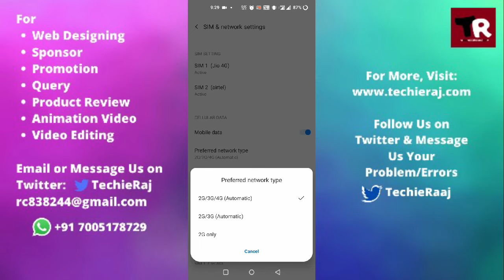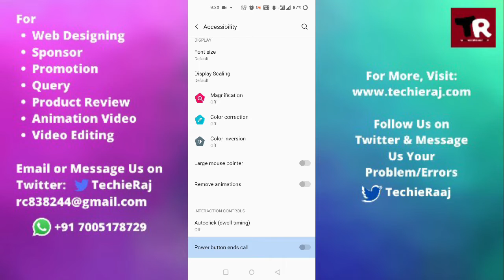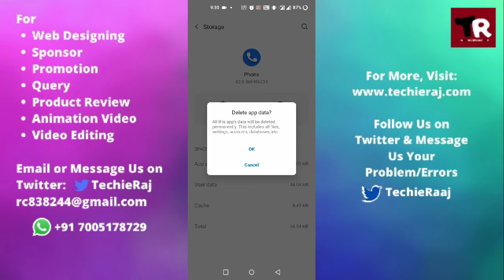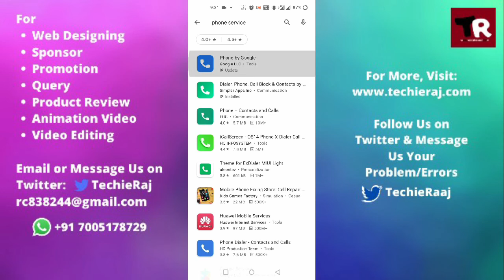Fix OnePlus Nord N100 Call Hangout Problem Solved